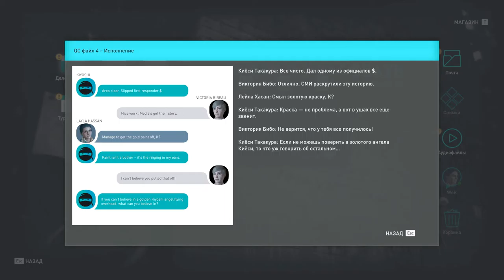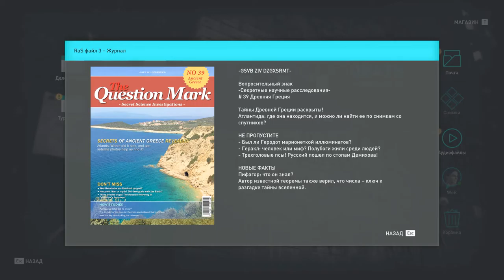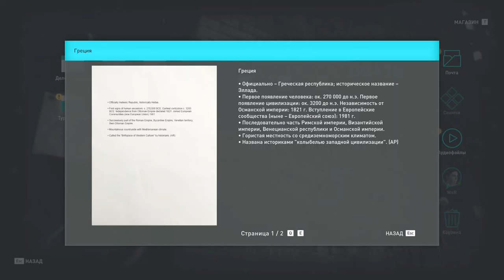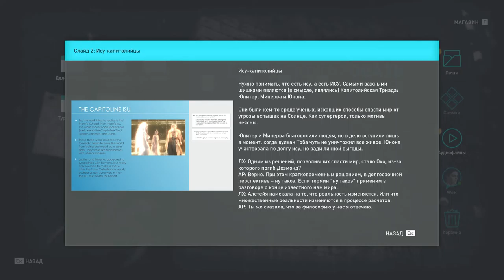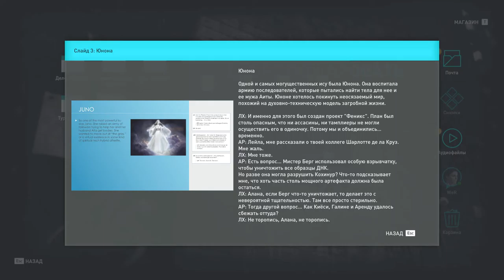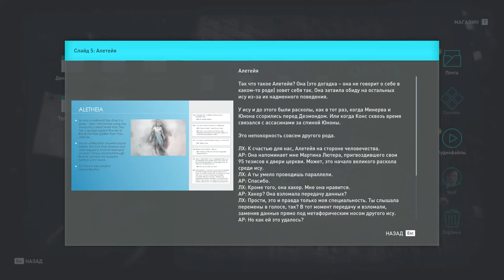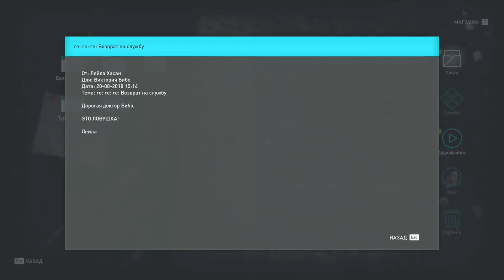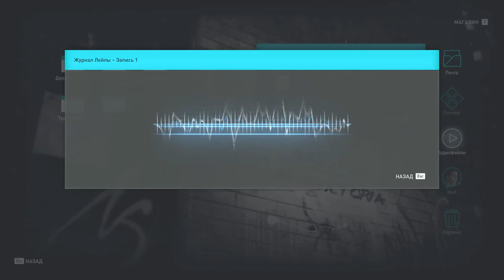37 - Древняя кузница